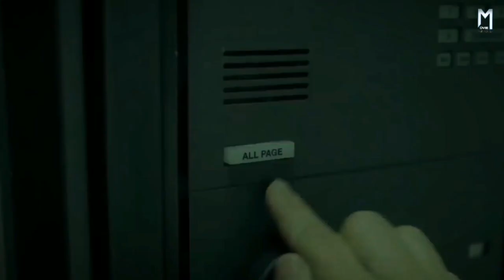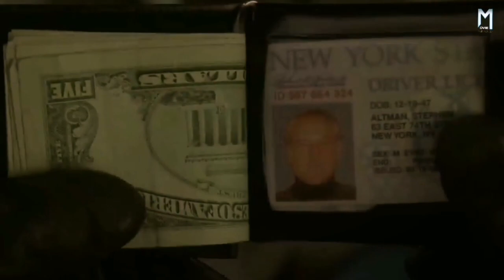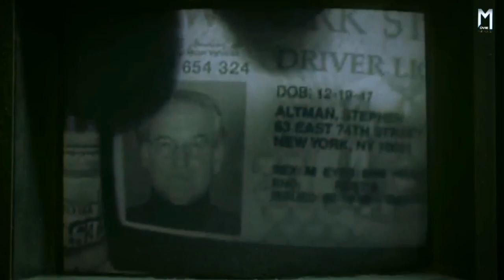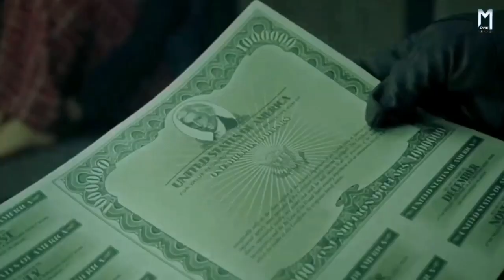घर में सबसे सुरक्षित जगह | Panic Room (2002) | Movie Explained in Hindi